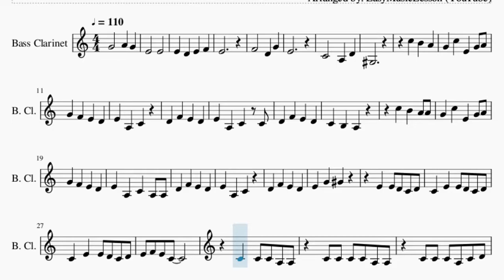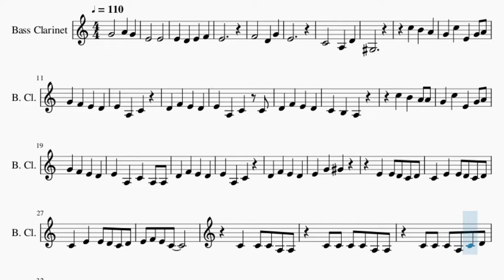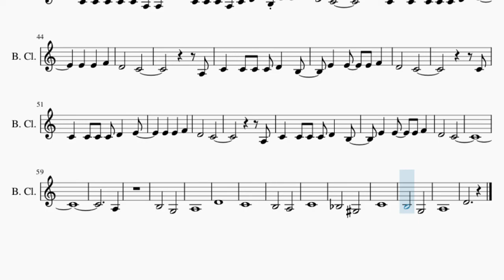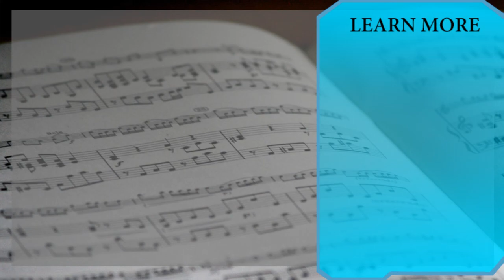SUPER EASY Bass Clarinet Sheet Music: How to play Five Nights at Freddy's 1 Song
Comment and let us know how the videos have helped you. It keeps us going! :)Here is a sheet music/tab video on the song Five Nights at Freddy's 1 Song (SUPER EASY) by The Living Tombstone on the bass clarinet. A bass clarinet sheet music arrangement which is transposed to notes that are easily played by bass clarinet, for the song Five Nights at Freddy's 1 Song (SUPER EASY) by The Living Tombstone.

EasyMusicLesson teaches you to play the your favorite instrument, through well-arranged sheet music so that you too can learn how to play Five Nights at Freddy's 1 Song (SUPER EASY) by The Living Tombstone on the bass clarinet as fast as you can. A bass clarinet sheet music with backing tracks to help your play the song better.

Chords of Bass Clarinet arrangement:
G Min   C Dim 7   G Min   C Dim 7   G Min   A Dim 7   G Min
D Dom 7   G Min   A# Maj   C Min   G Min   C Min   G Min   C Min
G Min   G Min   A# Maj   C Min   G Min   C Min   G Min   C Min
D Sus 4   D Maj   G Min   A# Maj   D# Maj   D Maj   G Min   C Min
C# Dim   D Sus 4   D Maj   G Min   A# Maj   D# Maj   D Maj
G Min   C Min   C# Dim   D Sus 4   D Maj   G Min   A# Maj   D# Maj
D Maj   G Min   C Min   C# Dim   D Sus 4   D Maj   G Min   F Maj
G Min   A# Maj   G Min   D# Maj   F Maj   A# Maj   D Maj   G Min
G Min   G Min   D# Min   D# Min   D# Min   A# Maj   A# Maj
G Min   C Min   C Min   D Maj   G Min   G Min   G Min   D# Min
D# Min   D# Min   A# Maj   A# Maj   G Min   C Min

Melody notes of Bass Clarinet:
E4   E4
E4 D4 E4 F4
E4
F4   D4 G4
E4
C4   A3 D4
G#3
C5 B4 A4
G4 C5 E4 G4 A4
E4 A3 C4 C4
G4 F4 E4 D4
E4 A3 C4 A3 A3
E4 G4 G#4
E4 E4 D4 C4 D4
C4 E4 E4 D4 C4 D4
C4 C4 C4 C4 A3 A3
C4 C4 C4 A3 C4 D4
C4 E4 E4 E4 D4 C4 D4
C4 C4 C4 C4 C4 A3 A3
B3 E4 E4 F4
D4   C4
C4
D4   C4
A3
C4 C4 C4 C4 D4 B3
E4 E4 E4 F4
D4   C4
C4
D4   C4
A3
D4   C4
A3
B3   G3
A3
D4
C4
B3   A3
C4
A#3   G#3
C4
B3   G3
A3
D4